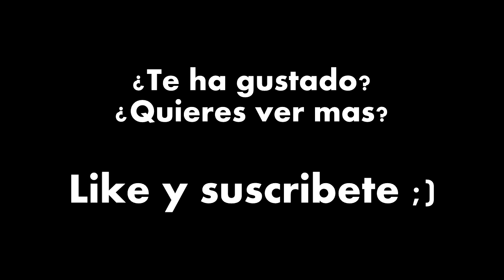GTA V Online Multiview c/ Willyrex, Vegetta777 y Alexby11 | GTA 5 Online Multiángulo Multipantalla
Ésta es una partida al GTA V Online, en la que participan Willyrex, Vegetta777 y Alexby11.
Cada uno de ellos grabó su gameplay y yo me encargué de unirlos todos en uno solo, consiguiendo un gameplay multipantalla en tiempo real, desde todos los ángulos.

Los gameplays no son de mi autoría, son de sus respectivos dueños.